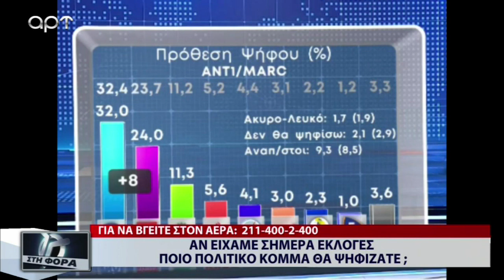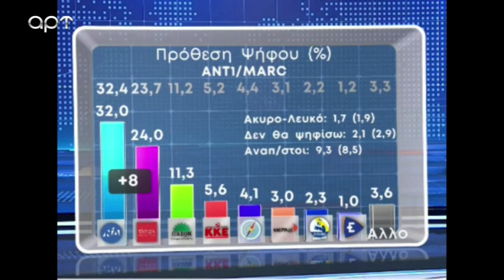Αν είχαμε σήμερα εκλογές ποιό πολιτικό κόμμα θα ψηφίζατε; (ΑΡΤ, 30/11/2022)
Τηλεθατές στον αέρα της εκπομής